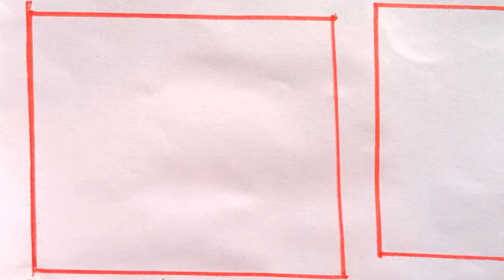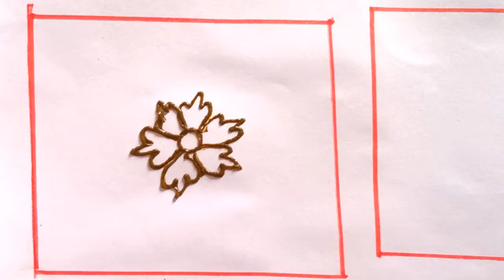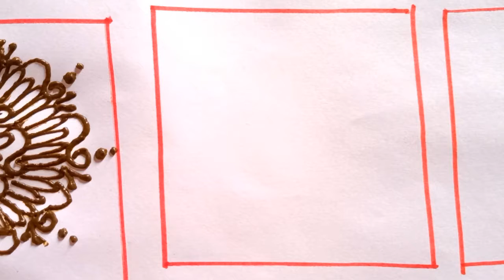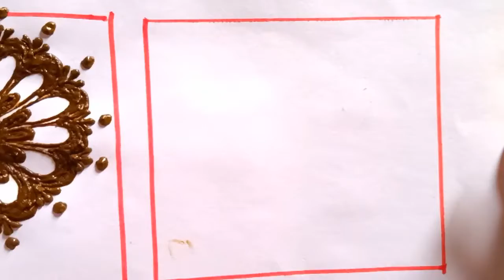Learn easy flower mehndi design | heena mehndi online class ( Part 7) || mehndi design 2020